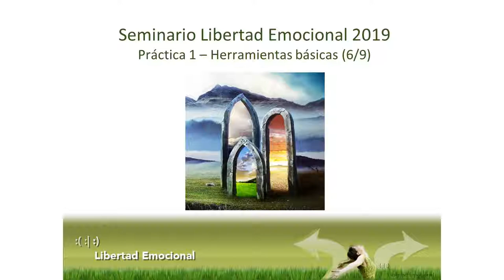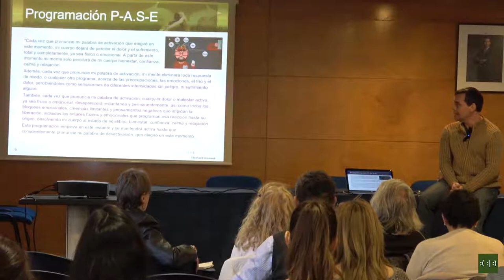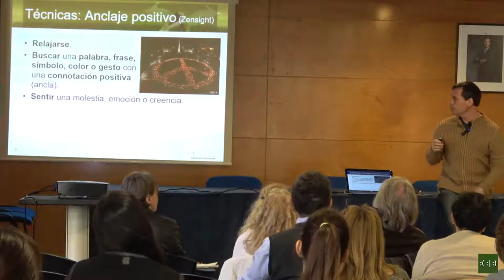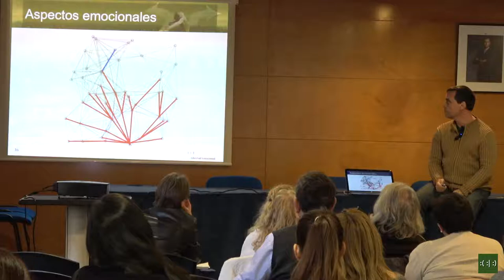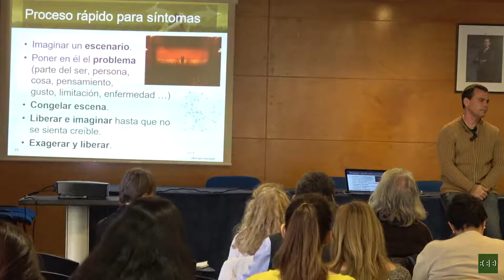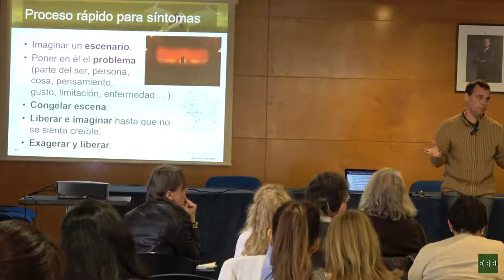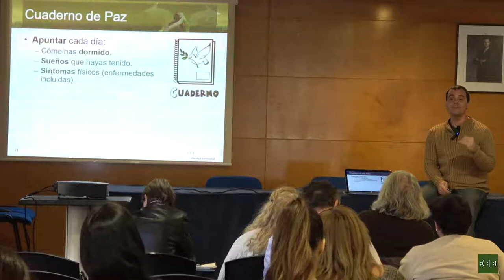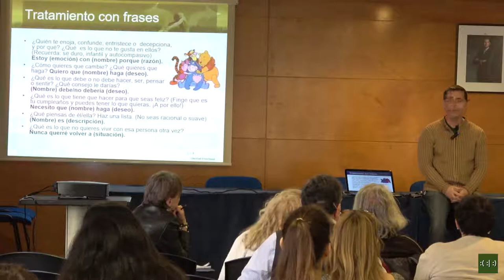Seminario de Libertad Emocional 2019 (7/11): parte práctica 1- Herramientas básicas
En esta clase se aprenderán los procedimientos básicos para:

Relajarte después de un día de tensión.
Tratar miedos y fobias.
Mejorar en tu rendimiento físico o intelectual.
Cambiar creencias y comportamientos.